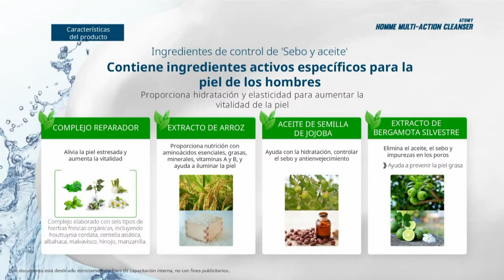Atomy Colombia NUEVO PRODUCTO Limpiador Multiusos para Hombre Homme Multiaction Cleanser Aroma Sutil